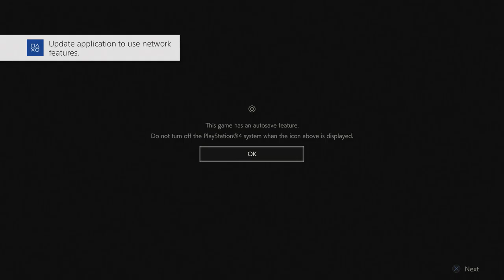So That Was It Huh. | Final Episode | Resident Evil 3: Remake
In today's episode we finally beat Resident Evil 3: Remake and I gotta say I loved and hated it. I explain my thoughts later but honestly I wish they kept more of the original in the remake. But let me know what you guy's thought about it in the comments below.